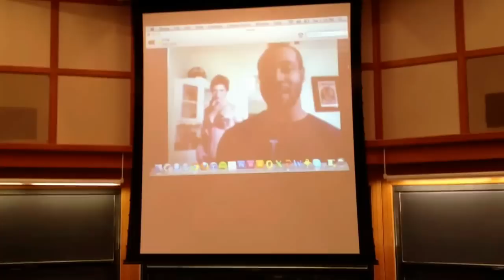Isaiah Mustafa (Old Spice Man) talks about celebrity encounters. Roflcon 2012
Isaiah Mustafa talks about meeting Tom Hanks, Forest Whitaker and others.